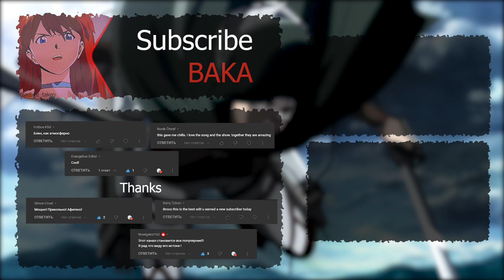Attack on Titan - Warrior - AMV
Hi guys //
There hasn't been a full-fledged AMV here for a long time, but it was necessary to prepare something for 1k subscribers, so welcome //